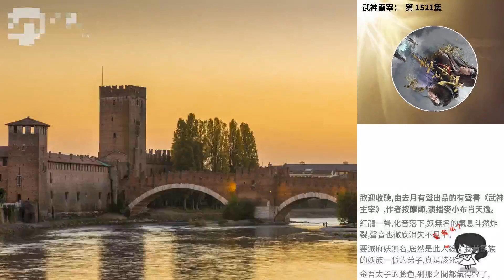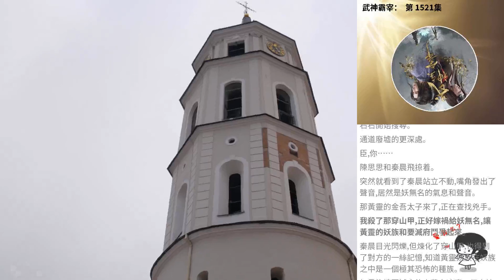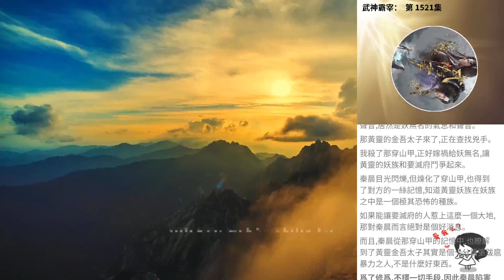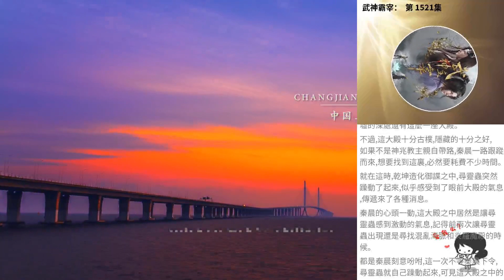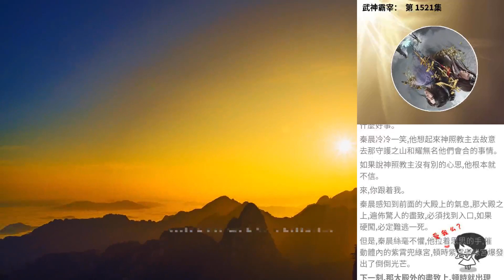武神霸宰： 第 1521集